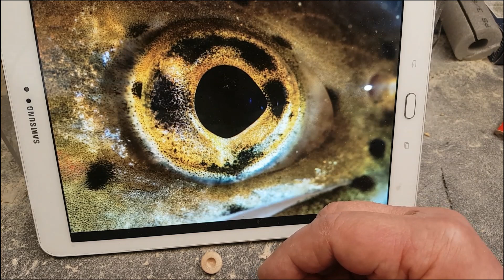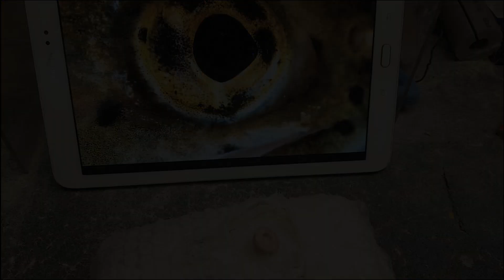Making realistic eyes - full tutorial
I have never used a production eye for my fish in my whole life, always made my own. This method I came up with and use for my production fish, the ones that I sell. In my  opinion they are far better than anything that you can buy, primarily because thay have a real pupil, not just a black painted one, that is covered by the iris in a way that looks natural, not painted on a surface.

I promised to present other ways to make round wood sticks here, but that is unnecessary. Just write in "make wooden dowels" on youtube and take your pick!